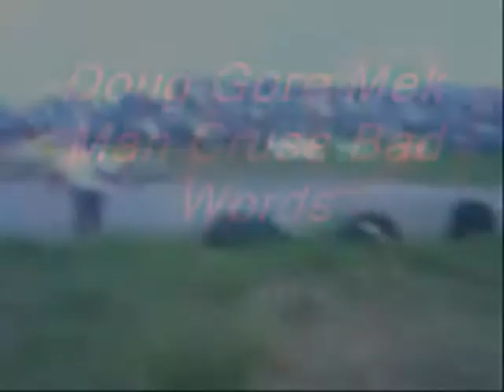Racing 2 Sweet Jamaica W.I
Racing Jamaica Style   Maxchiney Top Man